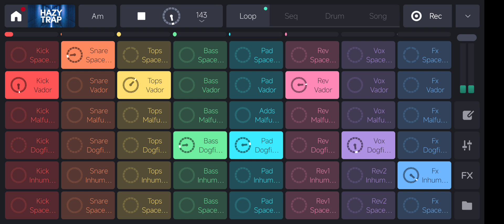Star Wars rap version